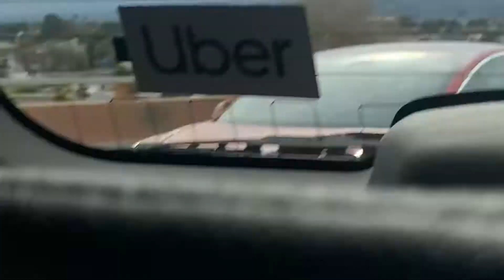On the Way to a Reunion - Part 2